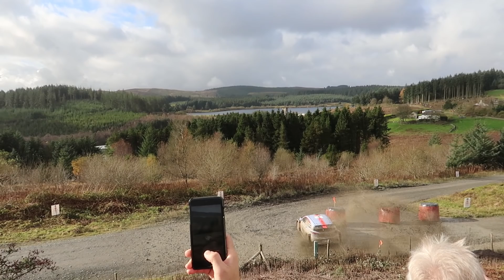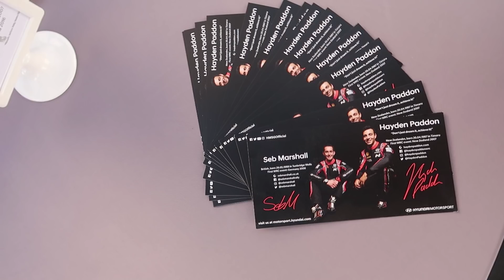WOW! Hyundai WRC Rally Car Driving Experience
Yianni and YouTuber MrJWW both experience riding shotgun in a Hyundai i20 Coupe with New Zealand driver Hayden Paddon in the actual car Paddon drives in the World Rally Championships.

See how Yianni reacts as they approach corners at speed and drift like he's never seen or felt before.